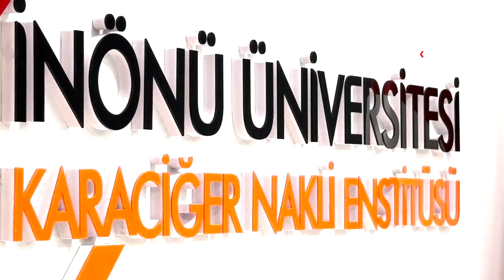Dünyanın ilk 6’lı çapraz karaciğer nakli Malatya'da gerçekleştirildi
Turgut Özal Tıp Merkezi Karaciğer Nakli Enstitüsü Müdürü Prof. Dr. Yılmaz, yüz kişilik ekiple dünyada ilk kez yapılan 6'lı çapraz karaciğer naklini başarıyla gerçekleştirdiklerini söyledi.

Değerli İzleyicilerimiz;